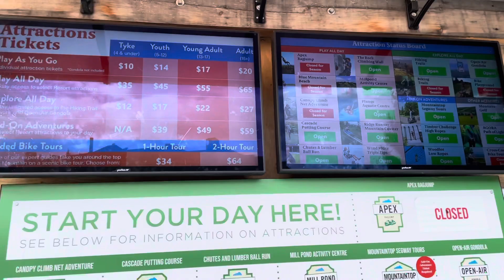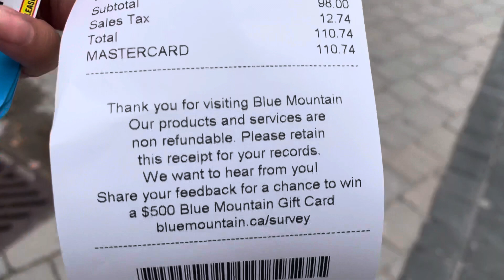Explore in Blue mountain Ontatio Canada / Fall season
Fall season getaway In blue mountain Canada